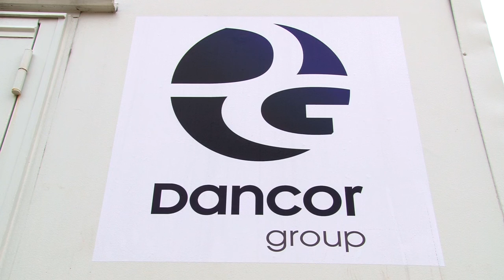Dancor SSTL Video Proof.mov